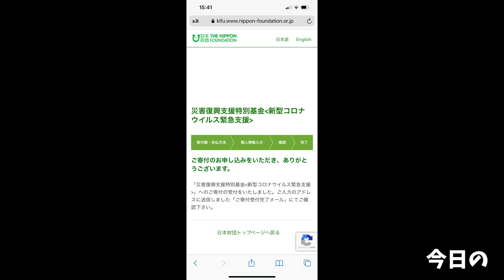【大食い】北極ラーメン10倍も！？大好きな中本さんを堪能してきた【大胃王】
今回はついに大好きな中本さんは！
とにかく旨くてとにかく幸せだった
これからも通うぞー٩( ᐛ )و